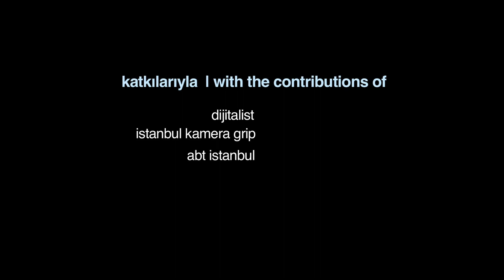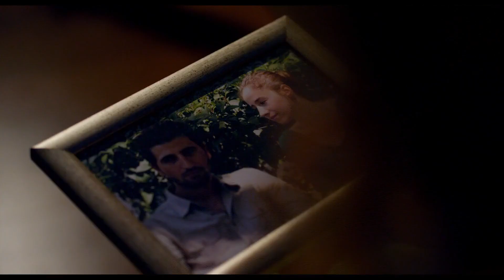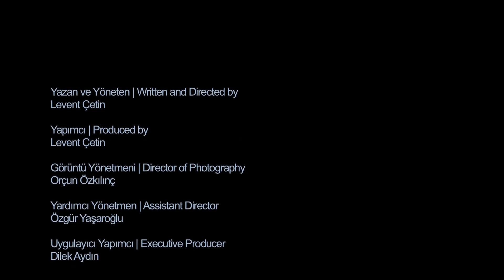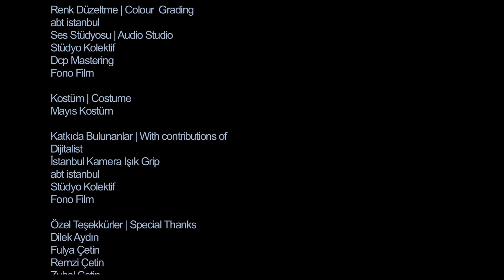Sivil - 1080p - Umut Sakallıoğlu, Meltem Savcı, Gökay Müftüoğlu, Pınar Göktaş, Uluç Özkök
Emrah askerliğini henüz bitiren ve annesiyle birlikte yaşayan sessiz ve içine kapanık biridir. Çekmecesinde, askerde öldürdüğü bir gerillanın mektubu bulunmaktadır ve bir gün cesaretini toplayıp mektuptan adresine bakarak mektubu, öldürdüğü adamın sevgilisi olan Zeynep'e bırakır. Ancak yine de içi bir türlü rahat edemez. Yeni bir işe girer, güvenlik görevlisi olur. Ne var ki iş yeri olan küçük odada geçirdiği zorlu saatler ve kabuslar yüzünden zor zamanlar geçirmeye devam edecektir..